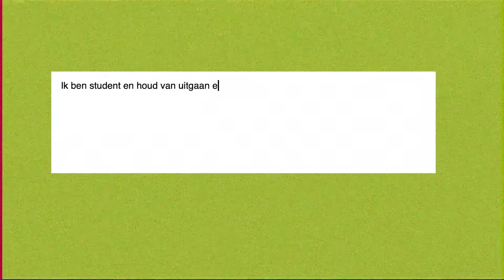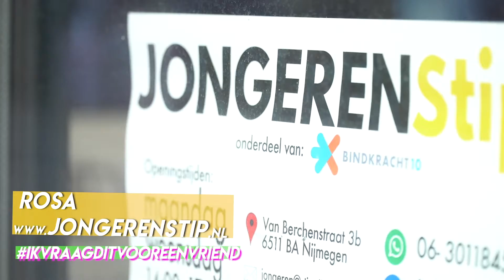Beeldbrengers Uitzending RN7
VOLG BEELDBRENGERS OP SOCIAL-

Meedoen met Beeldbrengers als presentator, camera of montage? Check

Beeldbrengers is onderdeel van MDT. Meer weten?